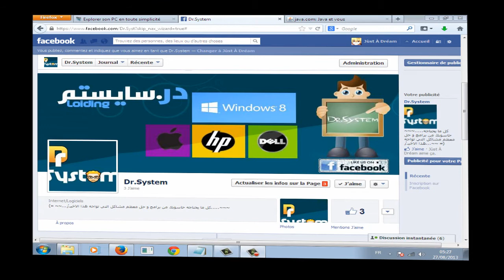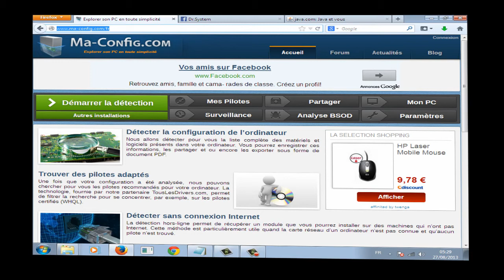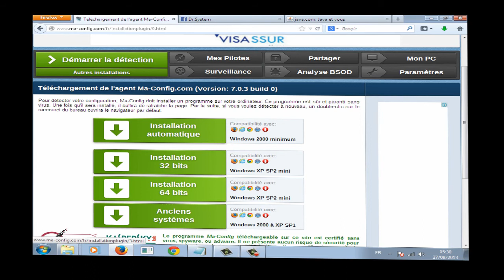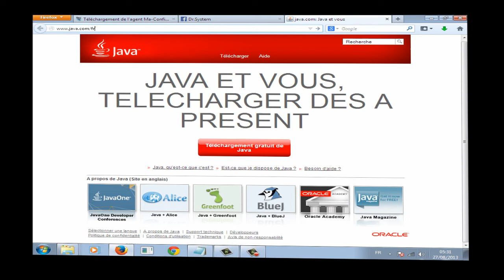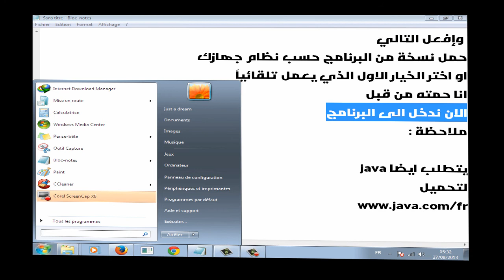ll كيفية تحديث درايفرات الحاسوب او تحميلها ll HD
Dr. System